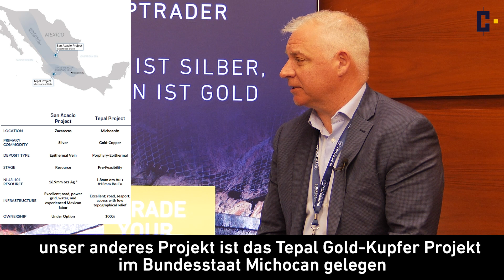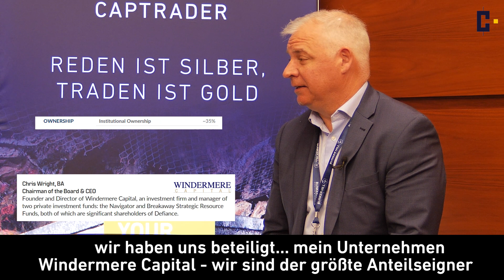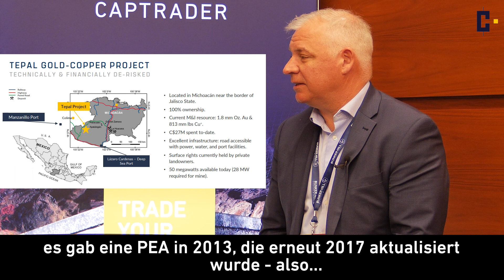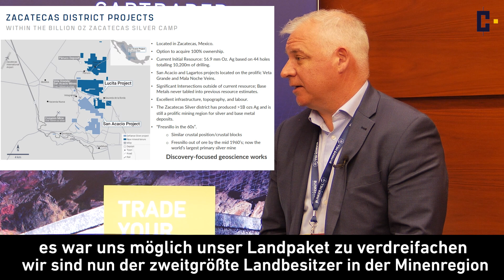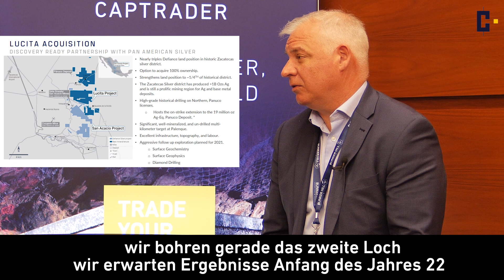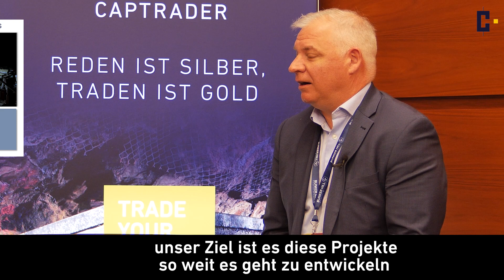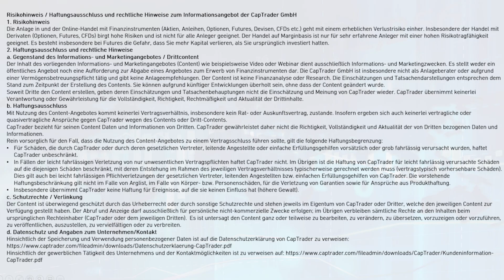Silber, Gold und Kupfer | Defiance Silver | Ticker DEF | Chris Wright auf der Deutschen Goldmesse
Defiance Silver  (Ticker: DEF) CEO Chris Wright im CapTrader Interview auf der Deutschen Goldmesse über sein Aktienunternehmen, das in Mexiko nicht nur nach dem Rohstoff Gold, sondern auch nach Silber und Kupfer sucht. Der Junior Explorer hat dabei zwei fortgeschrittene Projekte, wobei das Silberprojekt in einem historischen Bergbaugebiet liegt, in dem schon seit 400 Jahren Silber gefördert wird.